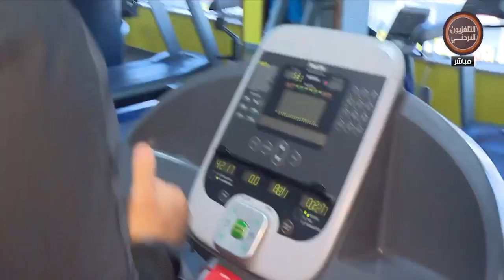يوم جديد تمارين رياضية لعلاج آلام المفاصل وأسفل الظهر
الكابتن : مجدي طه - أخصائي الصحة واللياقة البدنية
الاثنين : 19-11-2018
اعلام اجتماعي : ربى الربيع